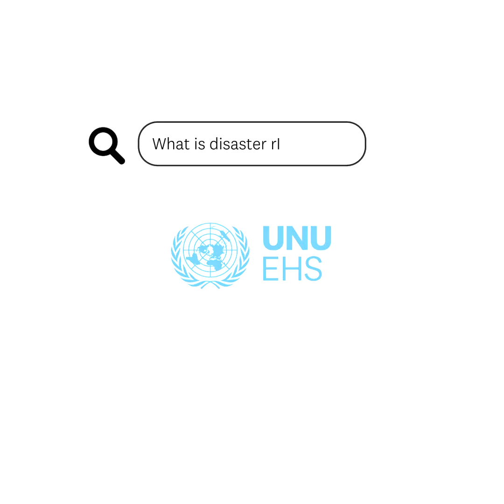Riskepedia: Disaster recovery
What is disaster recovery?

Olasunkanmi Habeeb Okunola, Visiting Scientist at United Nations University - Institute for Environment and Human Security (UNU-EHS), tells us in this Riskepedia video 📽️.

Do you want to learn more about other climate or risk concepts? Let us know!